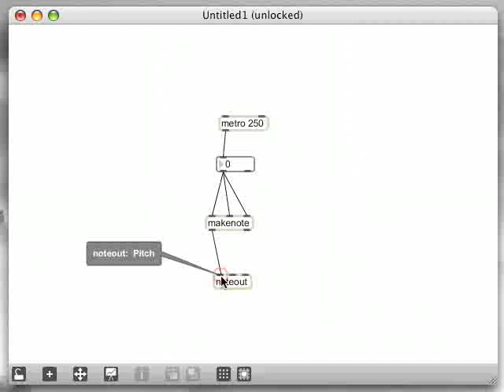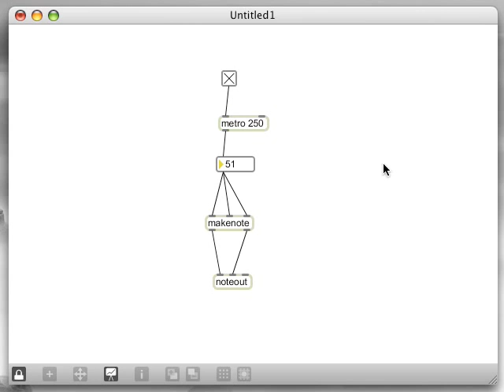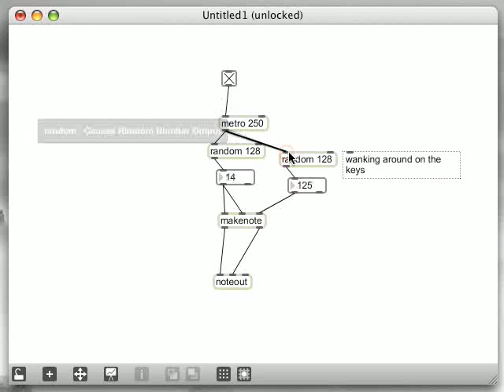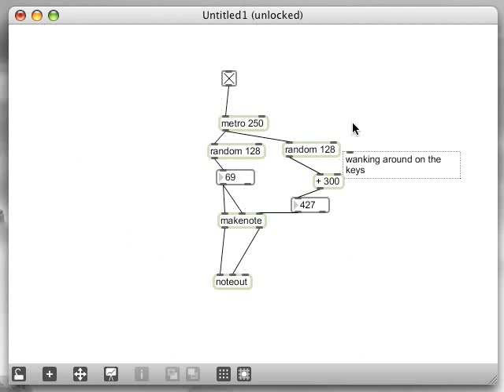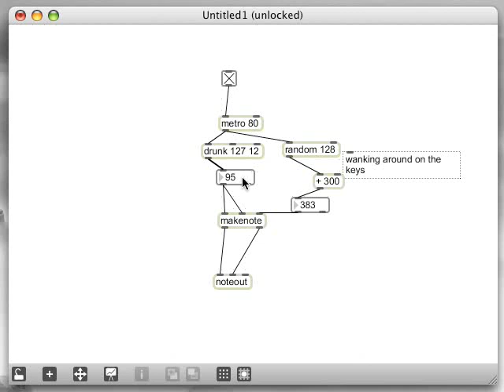why maxing ... or better said maxing 'why' style :-)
just revived from the archives!